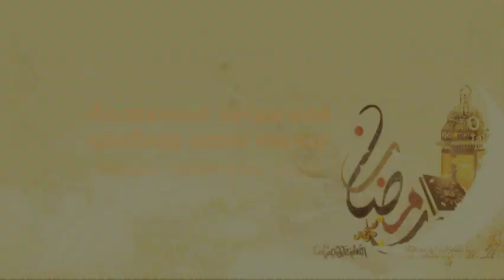Аллоҳнинг зикри ила қалблар ором топур (Рамазон 2014. 26-кун)